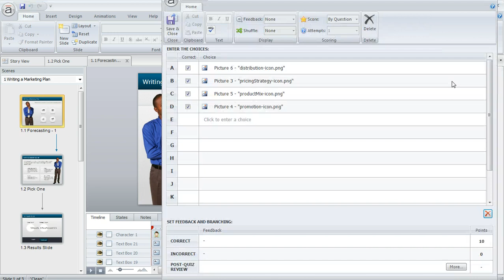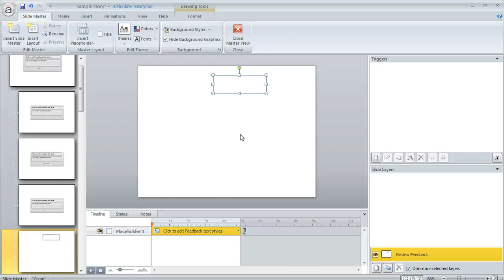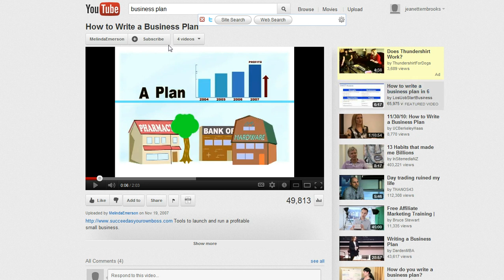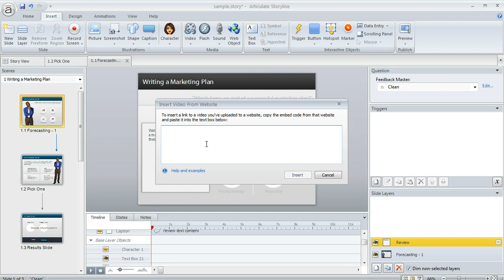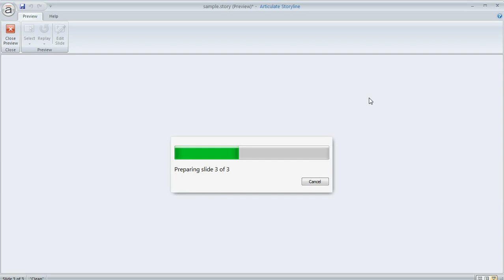Articulate Storyline tutorial: How to customize quiz review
In this tutorial we'll show you how to use a slide layer to customize what your learners see during their post-quiz review. This enables you to customize the feedback learners will see when they review their answers, including adding web objects. Get more Articulate tips, guides and templates